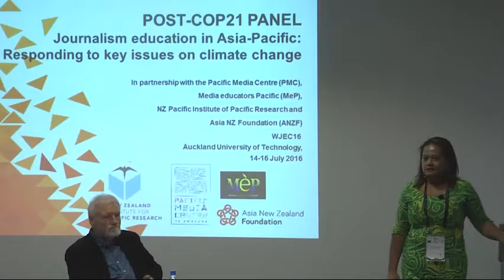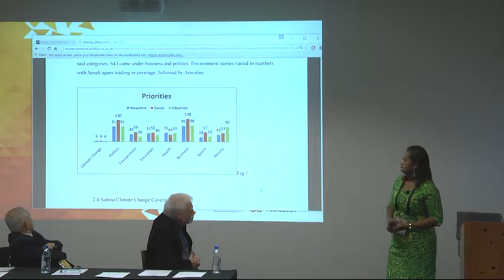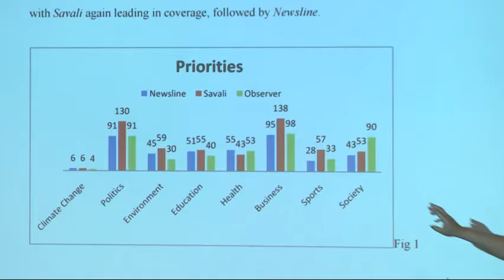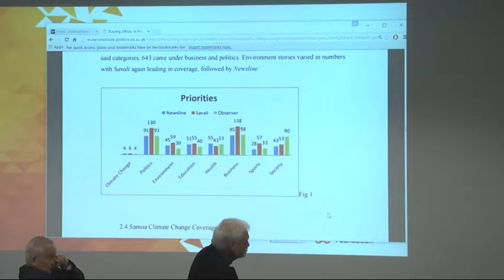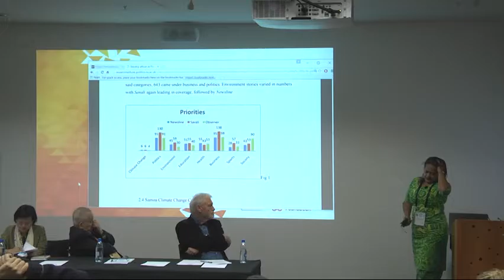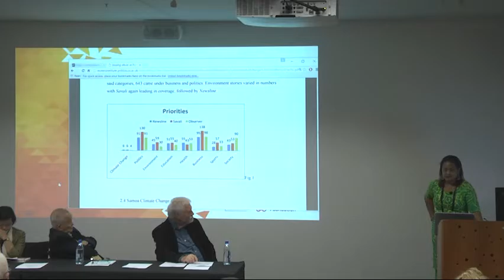WJEC16 Asia-Pacific climate change journalism education - 4: Misa Victoria Lepou (PMC)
AUCKLAND: Leading up to COP21 Paris, there was overwhelming scientific consensus that climate change is happening, and human-induced.

With global warming on the increase and species and their habitats on the decrease, chances for ecosystems to adapt naturally are diminishing.

But what did COP21 actually achieve? Given that climate change may be one of the greatest threats facing the planet and where the impact will be particularly strong in the Asia-Pacific region, especially the microstates of the Pacific, what is the role of the media and media education in the region?

Are Asia-Pacific journalism schools giving enough emphasis to this issue? How should things be done differently? How are media programmes keeping up with science? Is enough attention being paid to the human rights issues involved and the status of “climate change refugees” has not yet been resolved?

What are the key challenges for journalism education and the best strategies in dealing with this issue? A panel explored these issues at the 4th World Journalism Education Congress (WJEC) at Auckland University of Technology on 14-16 July 2016.

Chair:  Professor David Robie, Pacific Media Centre, AUT (New Zealand)
Panelists:
Professor Crispin C. Maslog: chairman, Asian Media Information and Communication Centre (Philippines)
Professor Hermin Indah Wahyuni: Center for South-East Asian Social Studies (CESASS) Universitas Gadjah Mada, Yogyakarta (Indonesia)
Dr Jose Maria Carlos: broadcaster and media consultant and a former secretary-general of AMIC  (Philippines)
Misa Vicky Lepou: head of journalism at the National University of Samoa, President-elect of Media educators Pacific
Responder: Dr Shailendra Singh, head of journalism at the University of the South Pacific

(CC) Pacific Media Centre, Auckland University of Technology, Auckland, Aotearoa/New Zealand